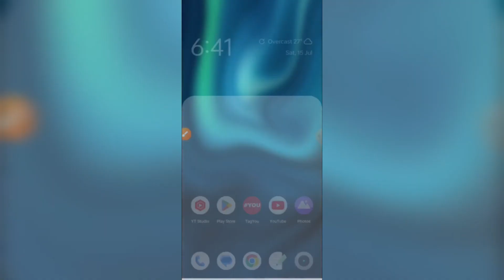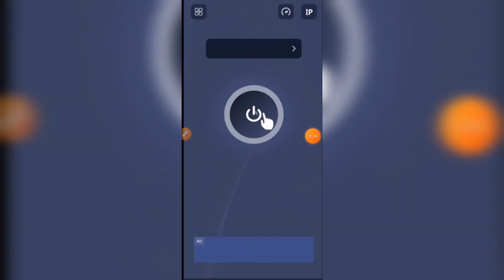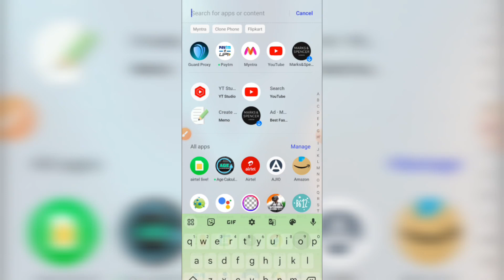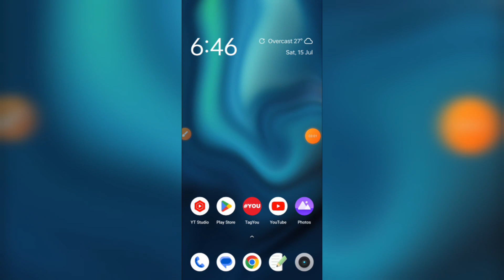Guard Proxy App Kaise Use Kare | How To Use Guard Proxy App | guard proxy secure proxy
This video about Guard Proxy App Kaise Use Kare. How To Use Guard Proxy App. guard proxy secure proxy.

Guard Proxy provides you with the fastest and most secure privacy service

Unlimited/Secure Guard Proxy provides fast reliable and secure proxy to unblock any content and browse anonymously.  unlimited bandwidth ultra-fast server network and global connections.